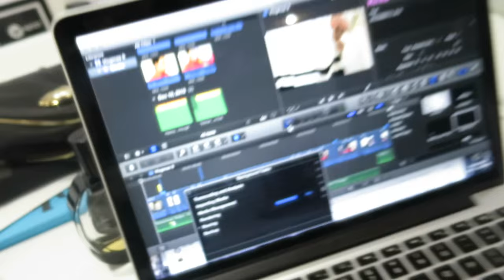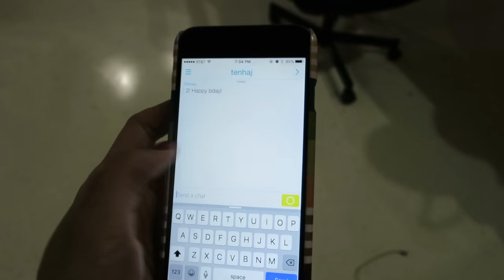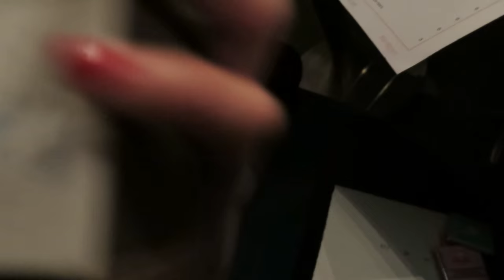DRUNK VLOGGING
Biggest thanks and shout out to the homies at Lamill Coffee

WEARING

Manolo heels

A.L.C Pre-Fall 2015 Dress ➜ (don't know where to buy it)

TECHNICAL STUFF
⌨ Canon 120S

MUSIC
♬ Duck & Cover - Funnel of Love (cover)